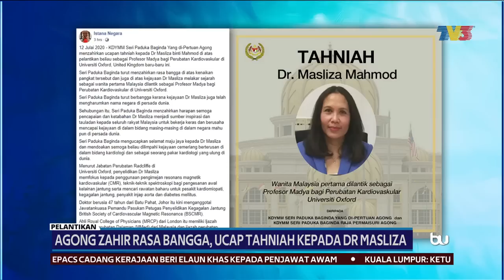OXFORD | Agong Zahir Rasa Bangga, Ucap Tahniah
Yang Di-Pertuan Agong Al-Sultan Abdullah Ri'ayatuddin Al-Mustafa Billah Shah menzahirkan ucapan tahniah kepada Dr Masliza Mahmod.